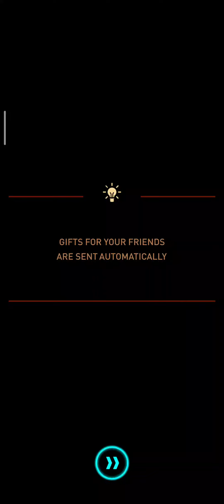Sky Force Reloaded - Stage 7 Normal | Walkthrough Gameplay | Part-7 | (Android, iOS)